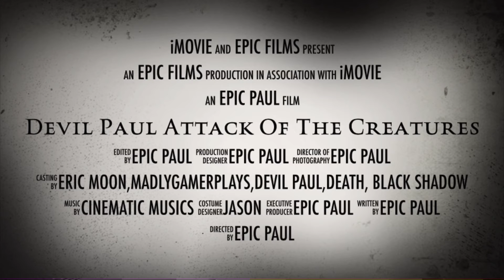My Movie Officially Got leaked…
So today My Movie Officially Got Leaked… Watch till the End!!!

                            Video Information

     Video Name - My Movie Officially Got Leaked…

               Filmed Date - September 13, 2021